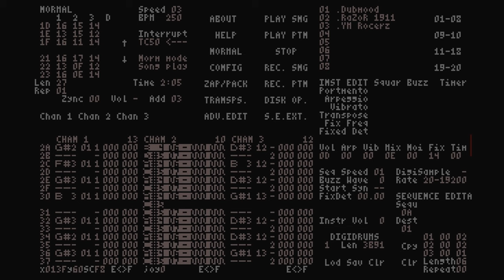Zabutom - Bice3 (Dubmoods Bice4 Atari ST cover)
Actually a cover of a cover, kind of. Confusing.
Greetings to Zabuthomas because this track is f g!